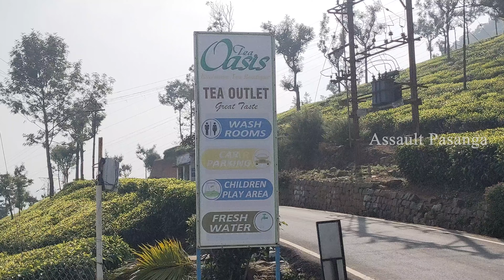Oasis Tea Outlet | Tea Bajji | Coonoor | Assault Pasanga